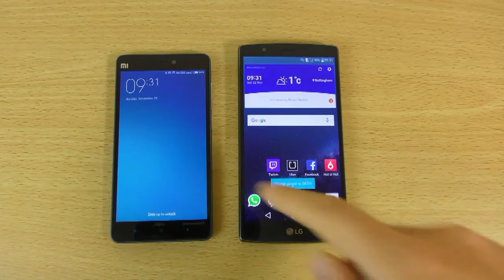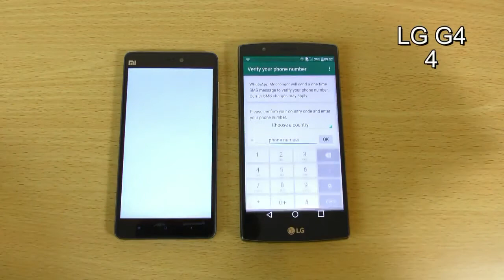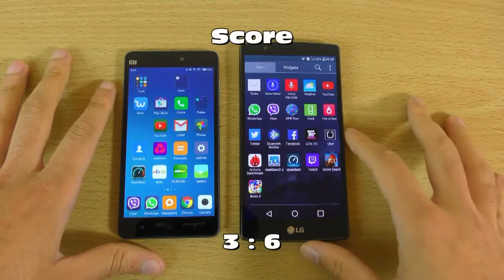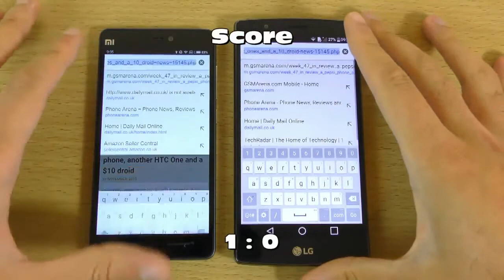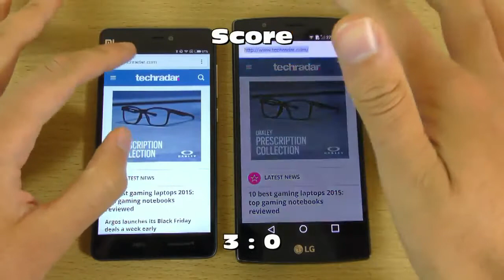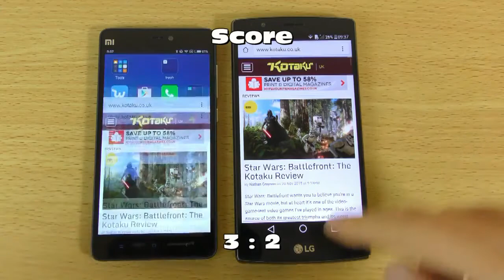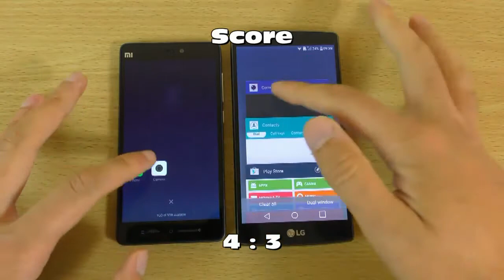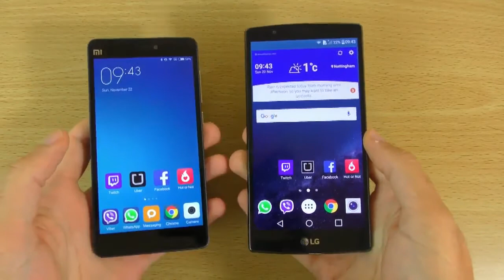Xiaomi Mi 4c VS LG G4 - Speed Test!!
This video consists, Comparision of Speed and Features of Sony Xiaomi Mi 4c and LG G4.